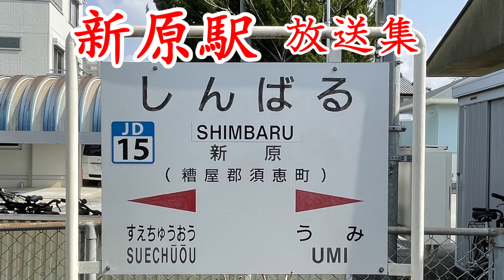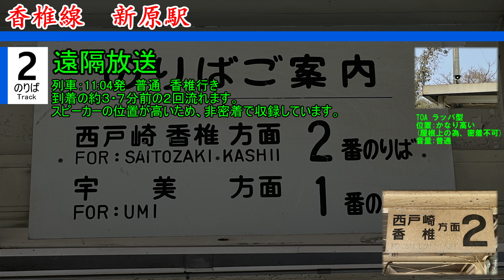JR九州新原駅放送集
新原駅は福岡県粕屋郡須恵町に位置する香椎線の駅です。２面２線の交換可能駅で構内踏切があります。無人駅です。須恵中央駅まで歩いて１５分かからないくらいの距離です。

放送はカンノ標準型放送です。１番のりばは女声、２番のりばは男声が流れます。そして遠隔放送も導入されており、到着の約３・７分前の２回流れます。

スピーカーは両のりば共にラッパ型ですが、非常に位置が悪いです。１番のりばは須惠中央寄りの屋根端付近の柱に取り付けられており、位置が高めです。２番のりばは屋根付近の柱に取り付けられているもののスピーカーが屋根の上にあり見つけにくいです。当然、密着録音は出来ませんので非密着で収録しております。２番のりばは宇美寄りの屋根がないところから収録しているため、音量が小さめです。

今回、編集で無理やり音量を上げている音声がありますので音量には十分お気を付けください。